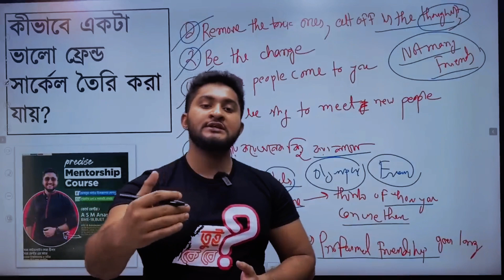যেইসব ফ্রেন্ডশিপ অনেকেদিন থাকে।